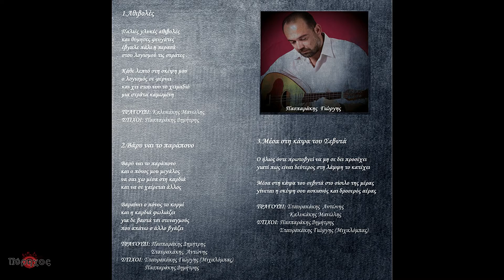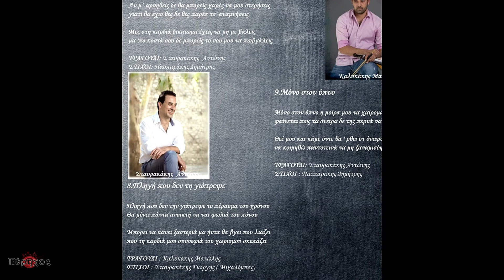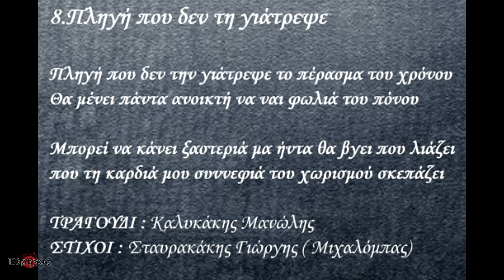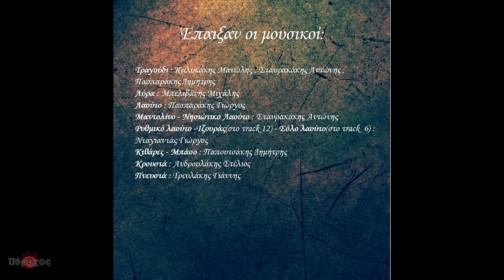Πληγή που δε τη γιάτρεψε -- ΚΑΛΥΚΑΚΗΣ ΜΑΝΟΛΗΣ (Official Release 2018 ©)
Release Date: 1 Jule 2018

🎼Άκουσέ το εδώ / Stream it here:

Μουσική: Πασπαράκης Δημήτρης
Στίχοι: Σταυρακάκης Γιώργης(Μιχαλόμπας)
Τραγούδι: Καλυκάκης Μανώλης

Lyrics

Πληγή που δεν την γιάτρεψε το πέρασμα του χρόνου
Θα μένει πάντα ανοικτή να ναι φωλιά του πόνου

Μπορεί να κάνει ξαστεριά μα ήντα θα βγει που λιάζει
που τη καρδιά μου συννεφιά του χωρισμού σκεπάζει

Ενορχήστρωση: Νταγιαντάς Μενέλαος

Ηχογράφηση, Μίξη, Master: Studio Πύρηχος - Νταγιαντάς Μενέλαος

👉Το τραγούδι είναι κατοχυρωμένο και διαχειρίσιμο από την "Πύρηχος Production". Απαγορεύεται η μεταφόρτωση και η αναδημοσίευση του.